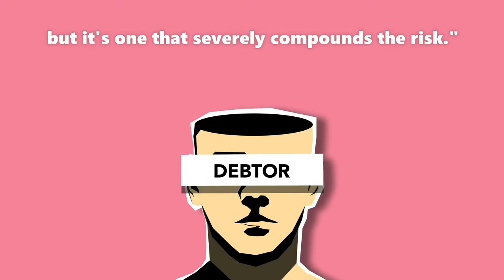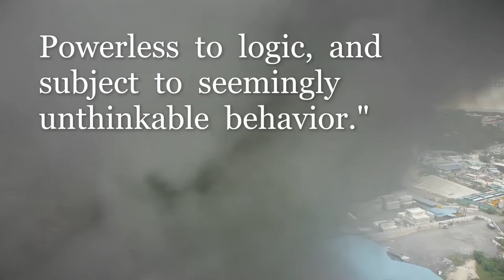International PANIC Day! 😢 June 18 📑🎶🍀 Best Quotes to stay in control, never panic and BREAK FREE!🔑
Notable Fact/Commentary:
6. Simon Sinek is a British-American author and inspirational speaker from Wimbledon, United Kingdom. He has written five books, including "Leaders Eat Last" that appeared on the bestseller lists of the Wall Street Journal and The New York Times. He also has his own business called Sinek Partners.

Hoping you enjoy these best Quotes to remember - with a lot of time, hard work and dedication hence, we're able to create this educational, motivational and inspirational video on International Panic Day for you.

This video was made for commentary, research and educational purposes. With all humility yet, we dared to create this original content to help others in their journey to Break Free! — Redeem, Release, Unbind Oneself.

International PANIC Day! 😫😢😭 June 18 📑🎶🍀 BREAK FREE! QUOTES 🔑 Motivational Quotes 👀 Inspirational Quotes 📜

Quotes by:
1. David Ignatius - 00:07
2. Tate Reeves - 00:21
3. Jaclyn Smith - 00:28
4. Christian Nestell Bovee - 00:35
5. Anthony Scaramucci - 00:45
6. Simon Sinek - 01:05
7. Walter Kirn - 01:21
8. Lauren Weisberger - 01:35